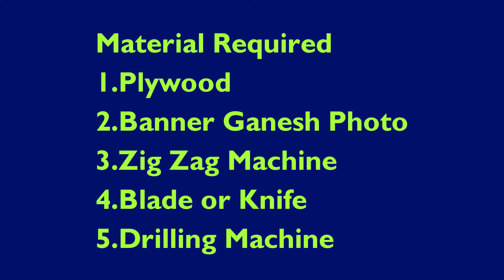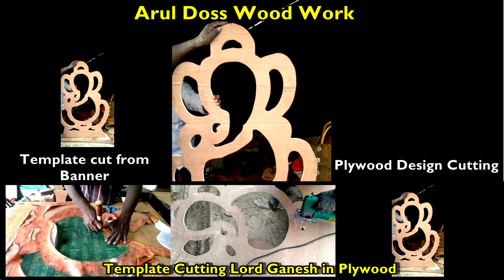Design Cutting Plywood-Template cuttingplywood-Lord Ganesh template cutting plywood-Tamil-Art Design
Title

About video
1.Print the banner for particular Design
2.Take blade remove the unwanted pieces
3.Place the banner in plywood mark the design
4.Take drill machine make holes in particular portion for cutting
5.After Hole take zigzag Hand cutting machine to cut the reaming portion

Zig Zag Machine Cutting
Machine Design
Wood Turning & Kadasal
Pooja Room Design

Material Required
           1.Plywood
           2.Zigzag machine
           3.Design banner
           4.Brill Machine
           5.Blade or Kinife
           6.Pencil or marker or (marking design)

Audio from

                                                                  Arul Doss Wood Work